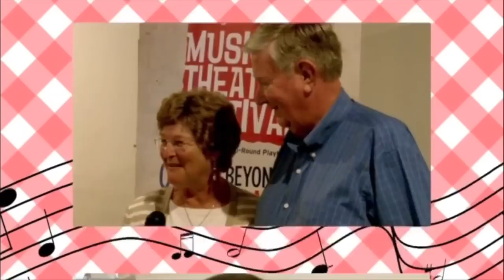A Musical Cooking Lesson with the Calamari Sisters @ WPPAC May 17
Just when you thought it was safe to go back in the kitchen!

The Calamari Sisters are local celebrities in Brooklyn, NY as the singing, dancing, and cooking stars of the public access cable cooking show, MANGIA ITALIANO. In this rare treat, Delphine and Carmela have taken their culinary expertise on the road to spread their unique brand of Italian teaching to the masses. With outrageous musical numbers, hilarious family anecdotes, and some help from some of you, these sisters will give you a cooking lesson that you’ll never forget. Be prepared to eat your heart out and laugh until your sides hurt.